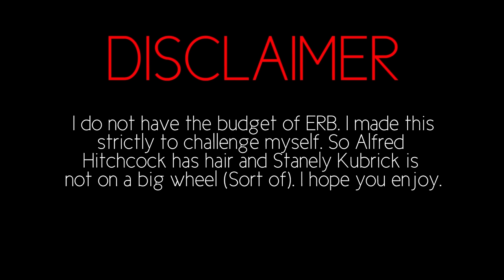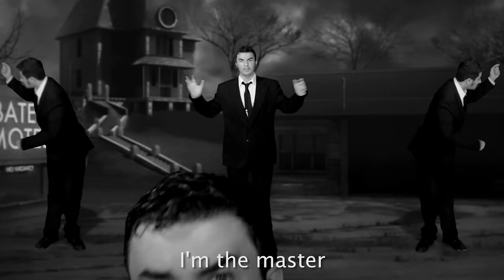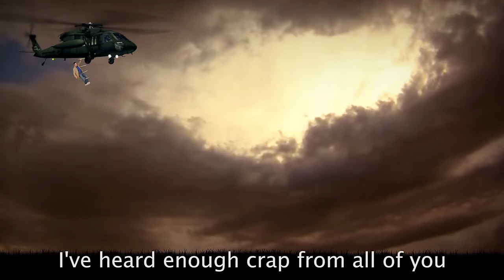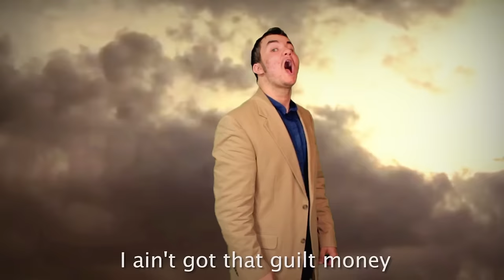Steven Spielberg vs. Alfred Hitchcock. Epic Rap Battles of History. RECREATION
[Credits]
Directed/Edited/Shot by: Brian Taborne

[Equipment]
Software: Adobe Premiere CS6, Adobe After Effects CS6, Adobe  Photoshop CS6